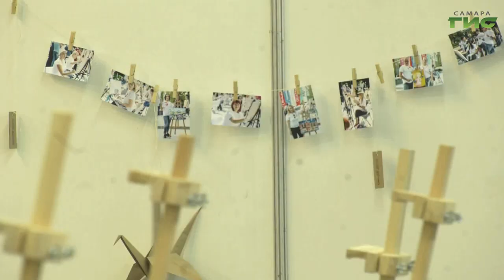В Самаре проходит акция по созданию картин для детских коррекционных школ и медицинских учреждений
Предприниматели и представители архитектурно-дизайнерского сообщества Самары объединили усилия для того, чтобы помочь детям выздороветь как можно быстрее. В столице губернии проходит благотворительная акция по созданию картин для детских коррекционных школ и медицинских учреждений. Участники взялись за кисти, чтобы написать порядка 70 полотен. Подробности в сюжете.